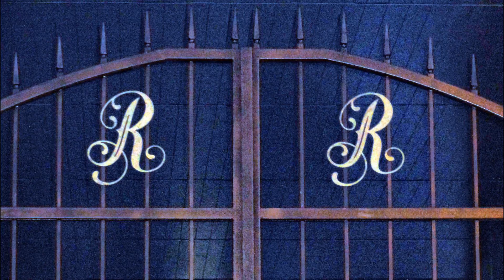150кв.м. 9этаж 1 секция, физик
Эксклюзив! Продажа по переуступке от физ. лица!успей по старой цене! дешевле, никто вам не продаст! Это полноценная трёхкомнатная квартира, которую можно переделать в четырёхкомнатную ! Элитный дом в центральном округе Москвы Royal House on Yauza. Недалеко от ЖК расположены набережная реки Яузы, парки, старинные храмы, Московский Кремль и Красная площадь. Шикарные виды из окон на историческую часть Москвы. Панорамные окна. Потолки 3, 3 метра. Квартиры свободной планировки. Собственный двухуровневый подземный паркинг, периметральное ограждение, круглосуточное видеонаблюдение внешней территории и внутренних помещений, которое производит собственная служба безопасности. Установлены централизованные системы кондиционирования и вентиляции, а также система по управлению зданием. Комфортные, высокоскоростные и бесшумные лифты. торг!